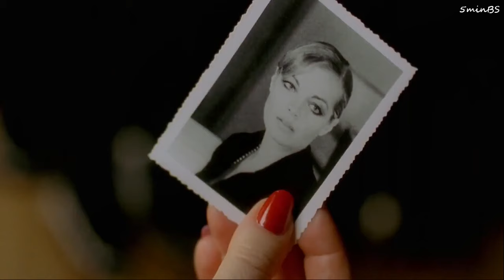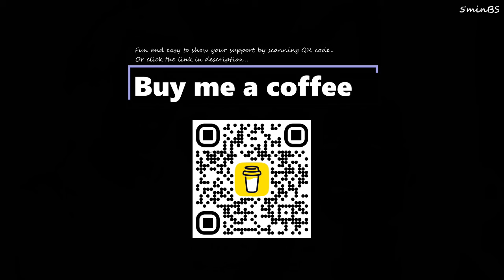8 Women (2002) femslash - Pierrette x Gaby x Louise 八美图 Fanny Ardant x Catherine Deneuve x E. Béart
8 Women (2002)
French: 8 femmes
八美图 / 8美千娇(港) / 8美图(台) / 八个女人 / 八美千娇
Fanny Ardant as Pierrette, the victim's sister
Catherine Deneuve as Gaby, the victim's wife
Emmanuelle Béart as Louise, the new chambermaid
Romy Schneider (via photograph) as the chambermaid's previous mistress
Firmine Richard as Madame Chanel, the cook
Danielle Darrieux as Mamy, the matriarch
Isabelle Huppert as Augustine, her tachycardiac daughter
Virginie Ledoyen as Suzon, the victim's elder daughter
Ludivine Sagnier as Catherine, the victim's younger daughter
制片国家/地区: 法国 / 意大利
类型: 喜剧 / 悬疑 / 歌舞
French dark comedy musical film
written and directed by François Ozon
Based on the 1958 play by Robert Thomas
its all-female cast was awarded a Silver Bear
for outstanding artistic contribution
at the 52nd Berlin International Film Festival